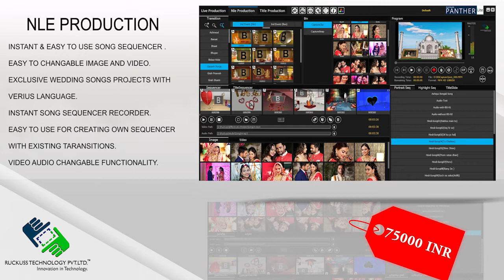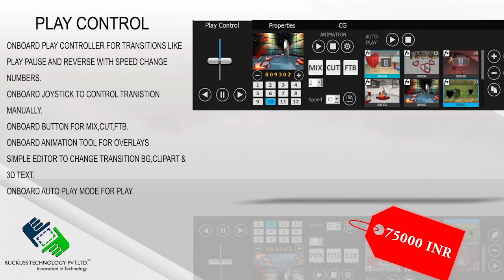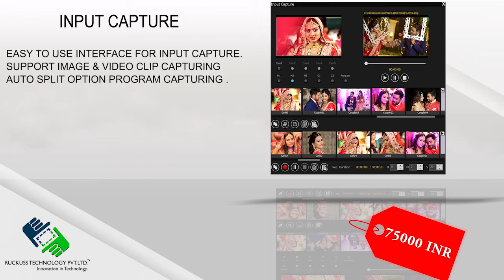Panther-Lite Online Live 3D Mixer Best For Live Table Mixing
Online & Offline Mixer
Trend setting offline software that works in one single application real time
1 live Video Input ( 1 HDMI or 1 Component Or 1 Analog )
Wide range of amazing & never seen like before Effects (Ripple, Sand, Water, Page turn, Cube, 3D shader, 3D Effects etc.)
Inbuilt Multi Format Digital HD Recorder
Live web streaming
Professional HD Media Sequencer
In built easy to use Photomatic software
In built Audio Mix application for dubbing
Multiviewer
Post production software with real time Song projects (Title , Songs & Highlight )
Broadcast Quality CG for Tickers & Logo
Online exclusive Motion filter
3D titler with real-time Animated effects
NTSC & Pal Support
Clean feed output Recording
5000 3D/2D effects
4K File Format Support
HD Digital Media Players